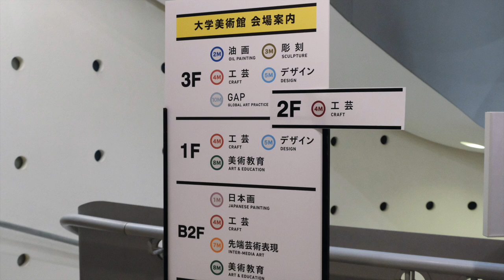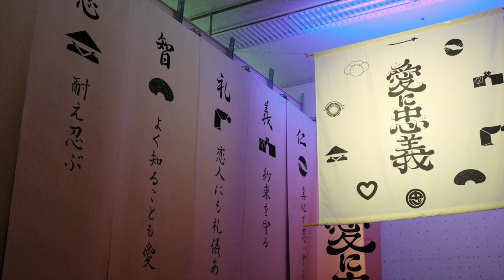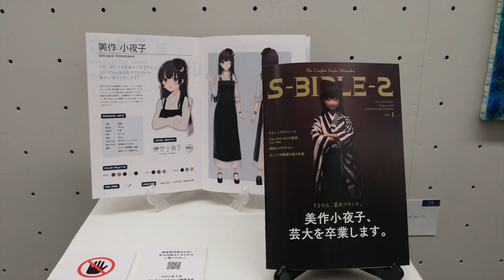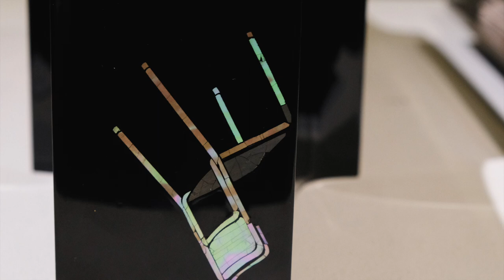【2022年藝大卒展】写真で楽しむ東京藝術大学卒業・修了作品展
2022年の藝大卒展の模様をまとめました。6日間と個人的には短い会期でしたが、中止になることもなくよかったです！今後の活躍も応援しております！

ブログにもまとめてます🔽
【2022年藝大卒展】東京藝術大学卒業・修了作品展（展示作品、休憩スポットもご紹介）

【目次】
00:00 東京藝術大学 大学美術館
03:32 東京藝術大学 絵画棟
05:12 東京藝術大学 彫刻棟
06:20 東京藝術大学 屋外
07:12 東京都美術館
07:16 東京都美術館 ロビー階
11:12 東京都美術館 ギャラリー階

【作家、作品紹介】

・東京藝術大学 大学美術館
馮瀟（ひょう しょう）さん《離合・集散》
式場あすかさん《Park》
平良光子さん《御足を洗う女》、《Pieta’》
川村真優香さん《you’re》
岩藤愛実さん《幸せになるウイルス》
大島利佳さん《ひそむほど、みちみちる》
原木友寿那さん《在る不在》
太田琢人さん《Wonder object》
岡田夏輝さん《岡田道 NV-01》
青柳諒さん《Build》
金森由晃さん《Pillar of light》
真鍋由伽子さん《UNLUCKY》
曹暁泰さん《I become the tube.》
ナット・クレメンタインさん《EUTIERRIA》
カメタ 湯沢 マリアナさん《The Seed, a Bead and MIB》
髙橋星乃さん《色を失う数字たち》
雷聖妤さん《瞬》
栗原莞爾さん《都市の光景-東京都-》
小佐川麗さん《朝》
渋谷眞希さん《環》
野原望愛さん《層々累々》

・東京藝術大学 絵画棟
筧由佳里さん《砂浜にて》、《ドアノブ屋》
川端健太さん《untitled》
長井美冬彩さん《Votre existence me fait revivre.》
後藤夢乃さん《Re-alchemy of maleficia; peclipsis lunaris, flos allii, qui stat in sepe.》
沼田侑香さん《リビングルーム》
加川日向子さん《うまくいかない会話》、《セルフポートレイト》
髙橋莉子さん《板の中にいる｜｜｜》

・東京藝術大学 彫刻棟
山元佑介さん《KAITAI Sculpture》
轟木麻左臣さん《Portraits_distortion》、《リレーで転んでビリだったとき僕は笑ってた》
竹野優美さん《めぐりの詩 今日もいい天気》
小野海さん《Prism-Aureola》、《Prism-Cloud》
岩田真菜弥さん《そっちはどう？》

・東京藝術大学 屋外
中山ゆめおさん《BOKETTO》
三澤萌寧さん《YOCA》
石田己和さん《curve tunnel》
東弘一郎さん《無限車輪》
渋井知輝さん《童心のモニュメント》

・東京都美術館 ロビー階
金子茉実さん《寄り道》
荒井菜緒さん《青いあざのように》
田中芙実さん《ゆめをみる》
原澤亨輔さん《幻想》
剱持優さん《夜夜中》
城戸彩夏さん《mee》
たかすぎるな。さん《愛に忠実》
神出謙さん《Crab Crusher》
VIKI（ヴィキ）さん《LOT.046》、《LOT.017》
西山京花さん《まなざし》
國分莉佐子さん《すべての光はもうひとつの現実》
北原睦美さん《雰》
酒々井千里さん《イタダキ》
渡部真梨菜さん《まなざしのスクリーン》
上野小夜子さん《S -BIBLE-S》、《自画像》
于恵さん《払拭》
友沢こたおさん《Slime XCIX》
木原慎平さん《道標》
奥村美海さん《The Structure of Scribble》
多田雪畝さん《そこは酷く閑静で》

・東京都美術館 ギャラリー階
小島樹さん《アノードあるいはカソード》
水巻映さん《天然色の記憶》
茂木淳史さん《”Cloud＂#2》、《”Cloud＂#4》
早田有花さん《ぺんぺんぺんぺんぺん》
小川名樹さん《In the box》
鈴木阿弥さん《skin ship》

ーーーーー

「第70回 東京藝術大学卒業・修了作品展　美術学部／大学院美術研究科修士課程」
2022年1月28日（金）〜2月2日（水）
会期中無休
※学内者以外の観覧は事前予約制のため要予約。

ーーーーー